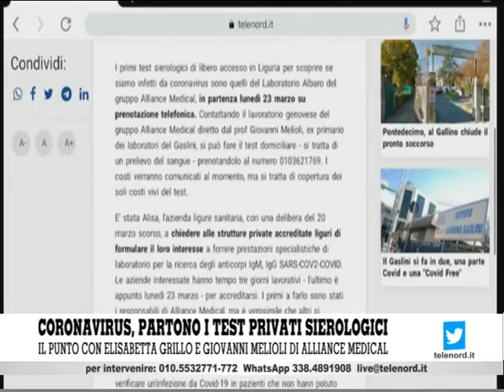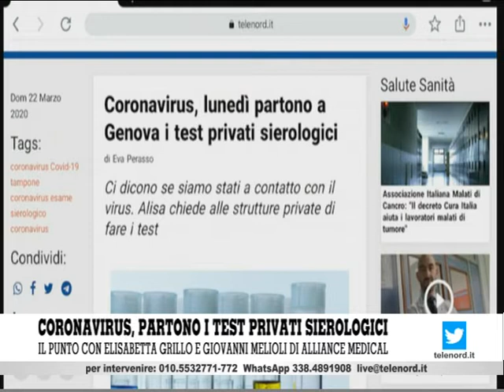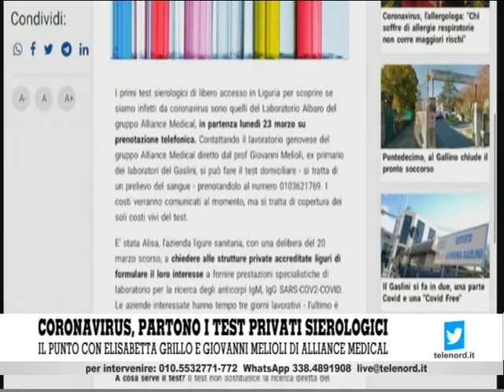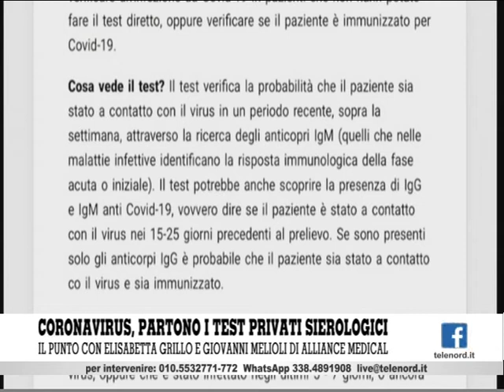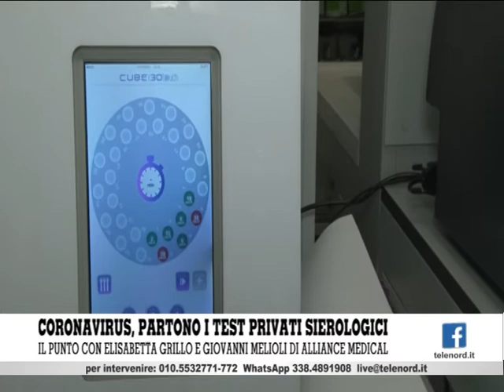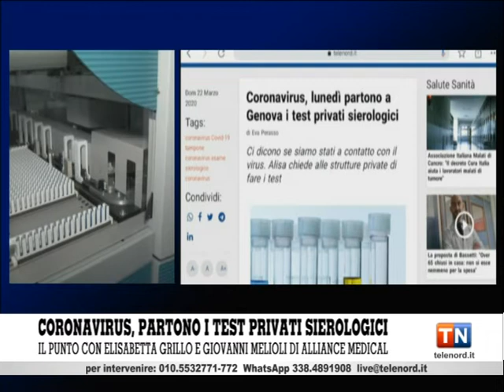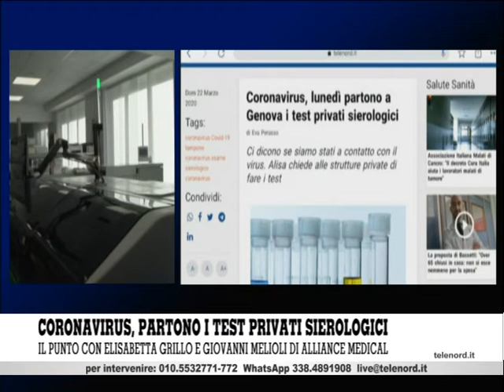Coronavirus, partono a Genova i test privati sierologici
I primi test sierologici di libero accesso in Liguria per scoprire se siamo infetti da coronavirus sono quelli del Laboratorio Albaro del gruppo Alliance Medical, in partenza lunedì 23 marzo su prenotazione telefonica. Contattando il laboratorio genovese del gruppo Alliance Medical diretto dal prof Giovanni Melioli, ex primario dei laboratori del Gaslini, si può fare il test domiciliare - si tratta di un prelievo del sangue - prenotandolo al numero 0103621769. I costi verranno comunicati al momento, ma si tratta di copertura dei soli costi vivi del test.